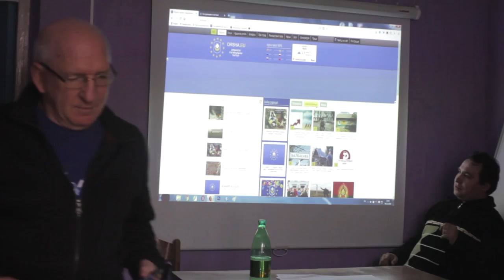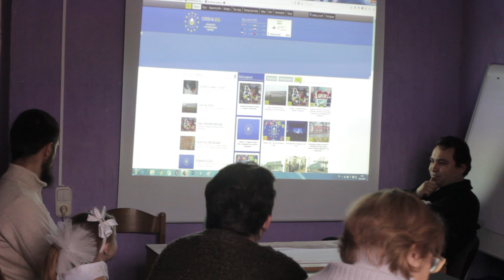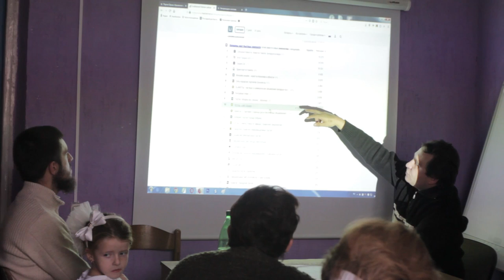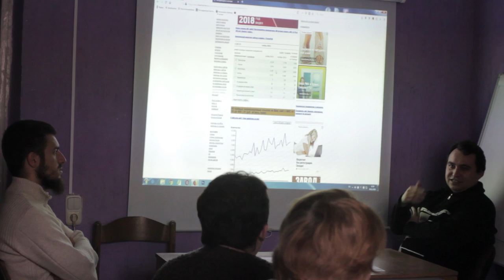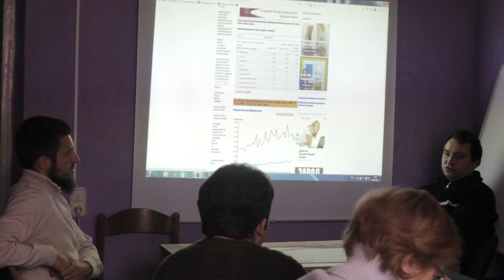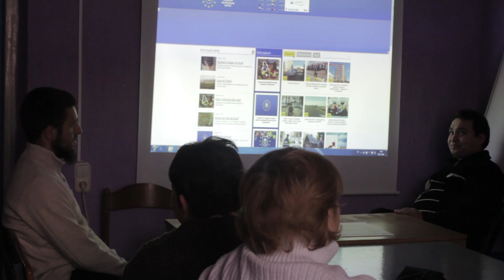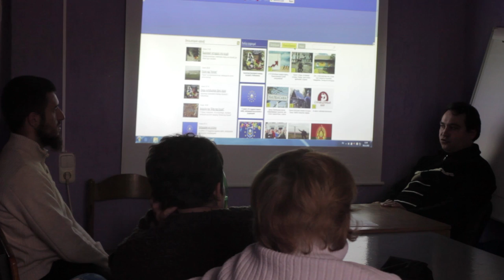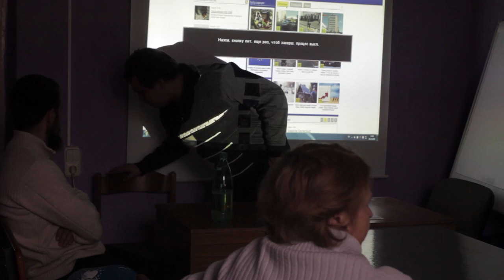Региональному порталу orsha.eu (Орша еу) - 11 лет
Понравилось видео - окажи посильную помощь каналу:
                1JGTzAY2CirsrrjjGogKReejotGfbNfpWA
DOGE - DL1BYNfptu8AhPkZ3CMzxMCkvNSG6TNDSN
XRP (Ripple) - rfqXe2DShTNfcRtKZrYifkdHNnRRq4FJV2
WebMoney:
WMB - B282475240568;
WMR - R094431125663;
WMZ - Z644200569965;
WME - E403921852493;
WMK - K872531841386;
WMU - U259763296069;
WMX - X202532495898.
Payeer - P9500902